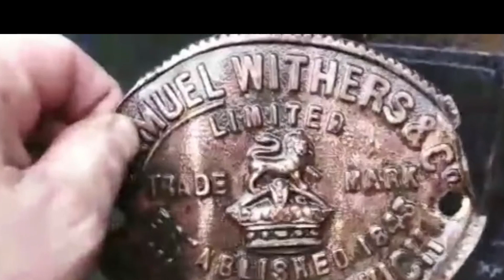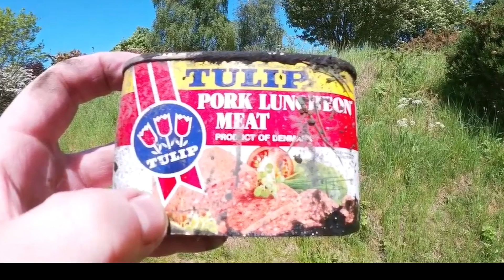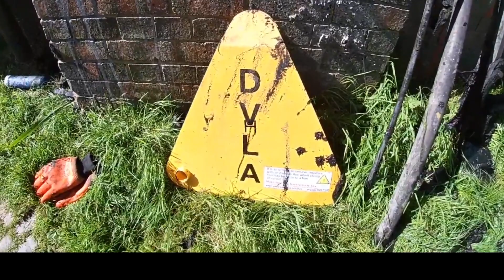Magnet fishing another trip back in time with some fantastic friends